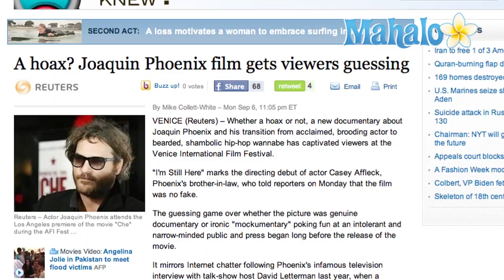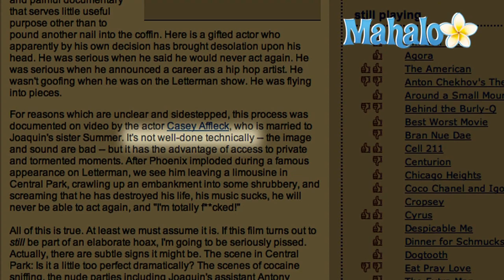'I'm Still Here' Movie Reviews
''I'm Still Here'' is a 2010 documentary film about actor Joaquin Phoenix.  The movie, which hits U.S. theaters in limited release on September 10, 2010,  is directed by Casey Affleck. ''I'm Still Here'' chronicles one year in the Oscar-nominated Phoenix's life, including his retirement from acting in the fall of 2008 and his subsequent attempts to launch a career as a hip-hop musician.  Speculation continues as to whether ''I'm Still Here'' is actually a hoax - a "mockumentary" that Phoenix and Affleck dreamed up, or whether the film actually portrays real events in Phoenix's life.  Shortly before the movie's release, Affleck told reporters at the Venice International Film Festival that "there is no hoax." Affleck added that the idea that the film wasn't real "never even entered into my consciousness until other people began to talk about the movie."

Reviews for ''I'm Still Here'' were generally favorable in the days before the movie's release.  ''I'm Still Here'' garnered a 55 percent "fresh" rating on Rotten Tomatoes' "Tomatometer" and scored a 66 out of 100 on Metacritic.com. Hoax or no hoax, many critics agreed that ''I'm Still Here'' offers a unique look into the world of celebrity.  Deborah Young of ''The Hollywood Reporter'' calls ''I'm Still Here'' a "sporatically engrossing mockumentary, which gets better as it rolls along."  ''Variety'''s Leslie Felperin says ''I'm Still Here'' is an "utterly fascinating experiment that apparently blends real and faked material to examine notions of celebrity, mental stability and friendship." Roger Ebert of the ''Chicago Sun-Times'' says while ''I'm Still Here'' is "not well-done technically...it has the advantage of access to private and tormented moments."  Ebert gave the movie three out of four stars.

Bottom line: if you're interested in getting a unique perspective on the world of celebrity, ''I'm Still Here'' might be for you.  The film is in limited release, though, so check your local movie listings to be sure it's playing in your area before you head out to the theater.